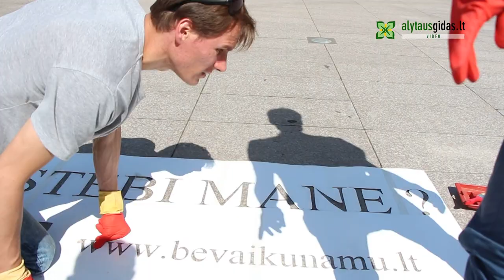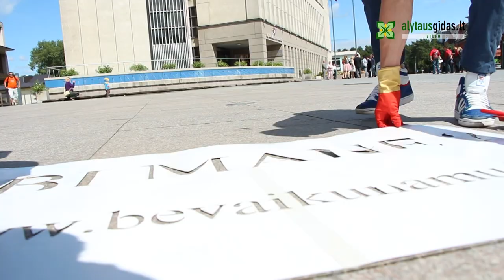Rotušės aikštėje atsirado neįprastas užrašas